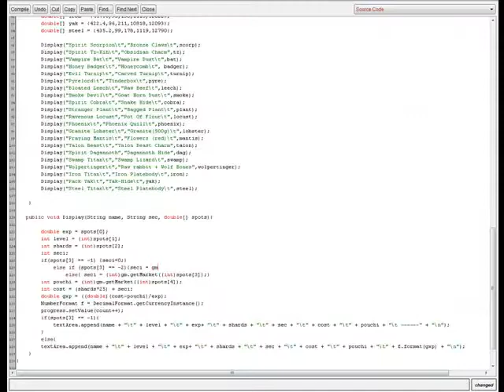Engineering: It's Not That Bad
An entry by Michael Baughen for the Victoria University Engineering Video Competition